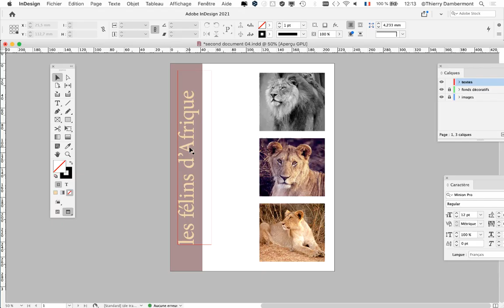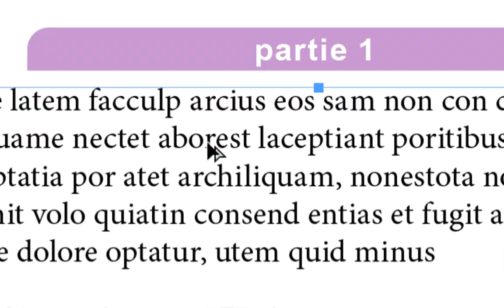part 058 de 184 un cours par Thierry Dambermont pour bien débuter Adobe InDesign en peu de temps